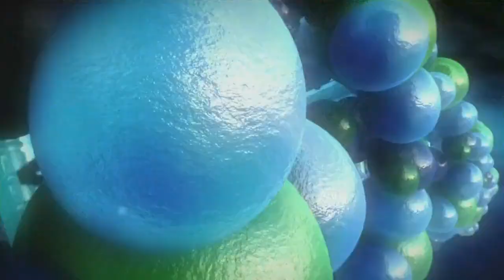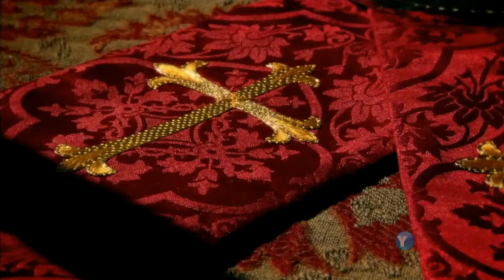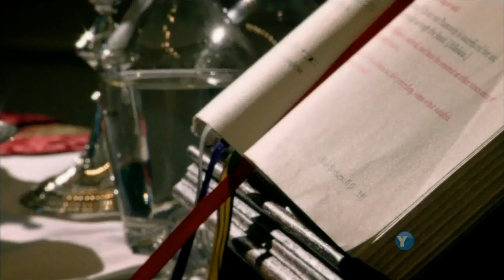What Darwin Never Knew (NOVA) Part 1/8 HD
Broadcast (2010) Earth teems with a staggering variety of animals, including 9,000 kinds of birds, 28,000 types of fish and more than 350,000 species of beetles. What explains this explosion of living creatures -- 1.4 million different species discovered so far, with perhaps another 50 million to go?

The source of life's endless forms was a mystery until Charles Darwin's revolutionary idea of natural selection, which he showed could help explain the gradual development of life on Earth. But Darwin's radical insights raised as many questions as they answered. What actually drives evolution and turns one species into another? And how did we evolve?

On the 150th anniversary of Darwin's "On the Origin of Species," "NOVA" reveals answers to the riddles that Darwin couldn't explain. Breakthroughs in a brand-new science --nicknamed "evo devo" -- are linking the enigma of origins to another of nature's great mysteries, the development of an embryo.

"NOVA" takes viewers on a journey from the Galapagos Islands to the Arctic and from the Cambrian explosion of animal forms half a billion years ago to the research labs of today. Here scientists are finally beginning to crack nature's biggest secrets at the genetic level. And, as "NOVA" shows, the results are confirming the brilliance of Darwin's insights while exposing clues to life's breathtaking diversity.